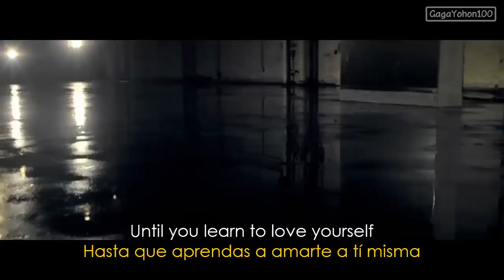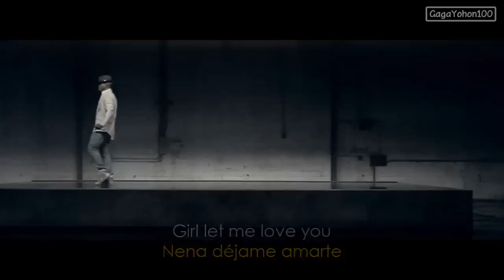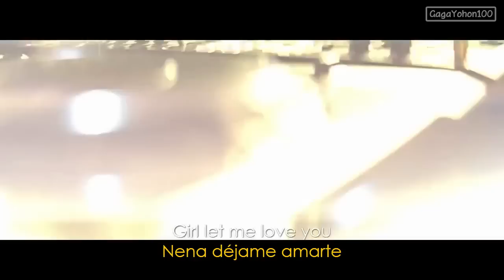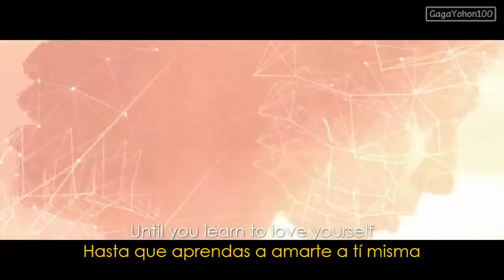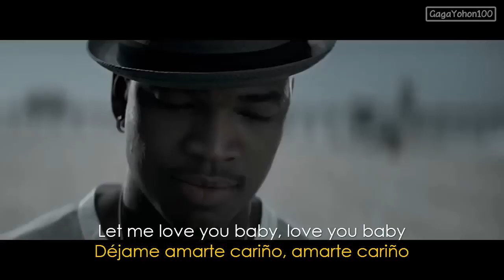Ne-Yo - Let Me Love You (Lyrics - Sub Español) Para ti Carilao